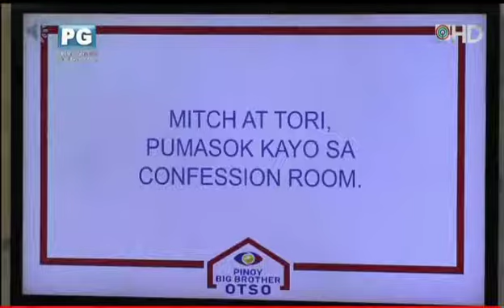PBB Adult: February 12, 2019 Full Episode. (Filipino Courting Tradition)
Go Go Go Fumiyam.